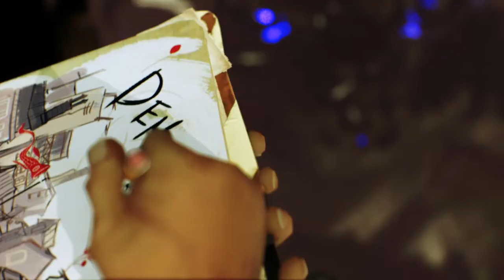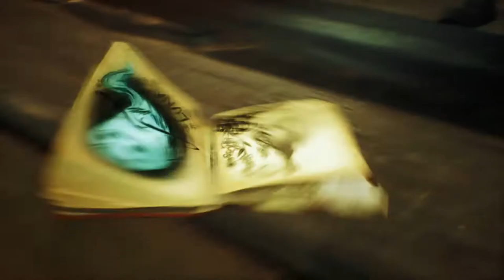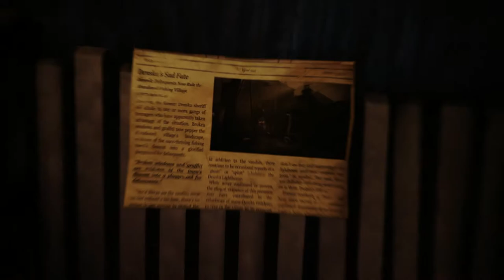Luna & The Lighthouse - (1) Let's Play Concrete Genie [Blind]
Ash explores Denska's lighthouse, searching his lost drawings and hoping to avoid to the lighthouse's haunted spirit. This Let's Play of Concrete Genie is blind. 👇🏻👇🏻👇🏻 [LINKS BELOW]

Concrete Genie is an action-adventure game developed by Pixelopus, a developer part of SIE Worldwide Studios, for the PlayStation 4. Concrete Genie follows the heartwarming journey of a bullied teen named Ash, who escapes his troubles by bringing his colorful imagination to life in his sketchbook, while exploring his hometown of Denska – a once bright and bustling seaside town now polluted by Darkness.

Ash discovers a mysterious lighthouse, where he finds a magical paintbrush charged with ‘Living Paint’ capable of creating magnificent masterpieces that can purify Denska’s polluted walls. Ash must harness the magical properties of his magical paintbrush to eliminate the Darkness polluting Denska with the help of the mischevious Genies he creates along the way.

Liara is a chill, mature, laid-back 30-something girl gamer who loves story immersive video games. Her channel focuses on playthroughs of character-focused, story-driven games that are well loved. Though not a completionist, she strives to provide the fullest playthroughs possible, including all story-related dlc and a few secrets you may not have seen before.